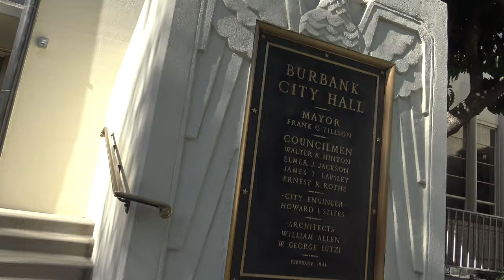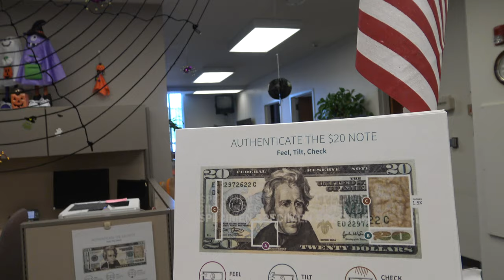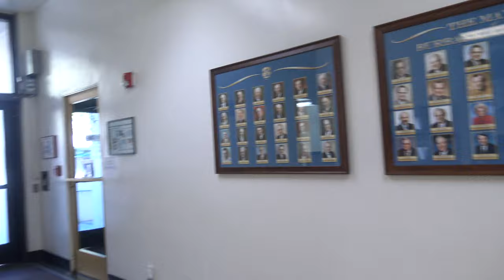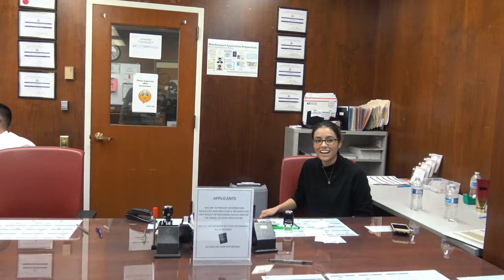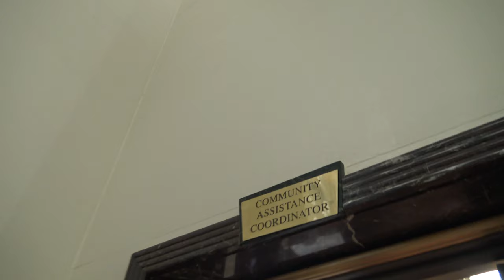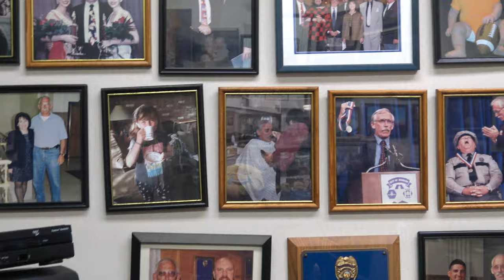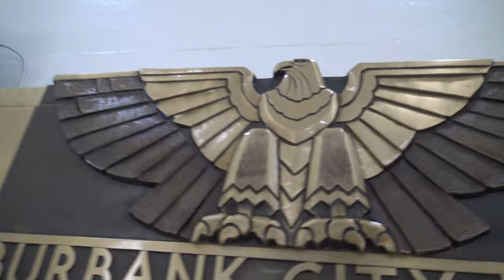Attorney's Clerk Making Sure Everyone Is Safe From Our Cameras Of Destruction-1st Amendment Audit